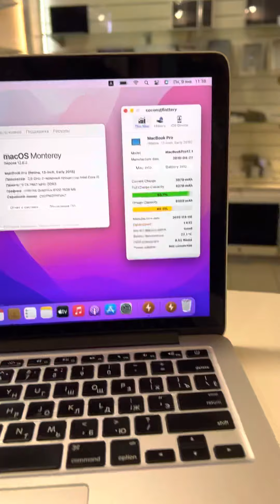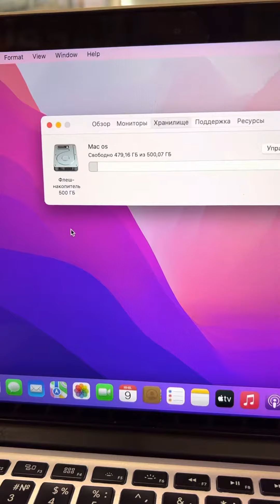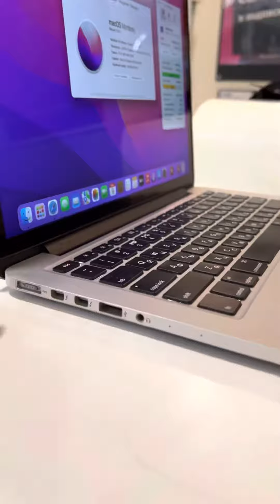MacBook Pro 13 2015 Retina 8/512gb